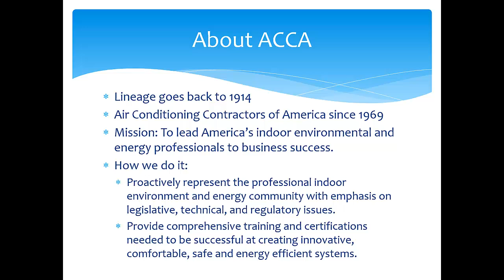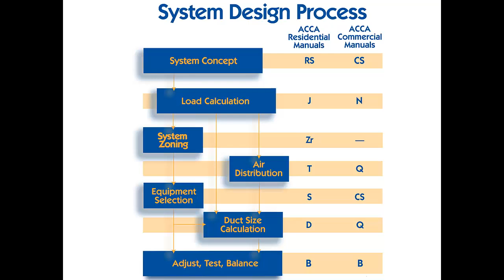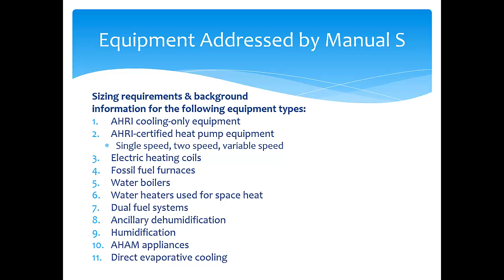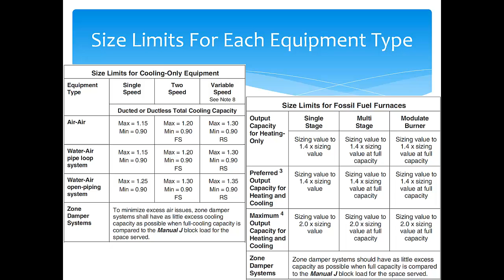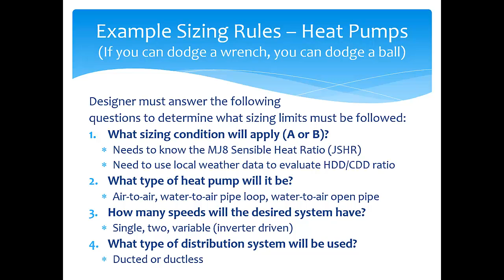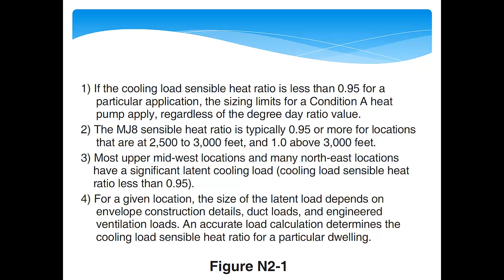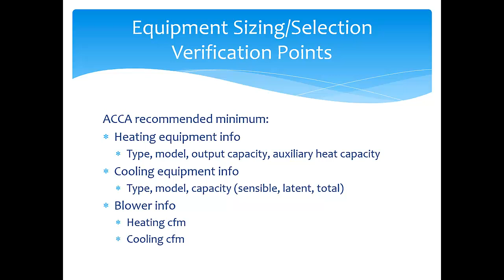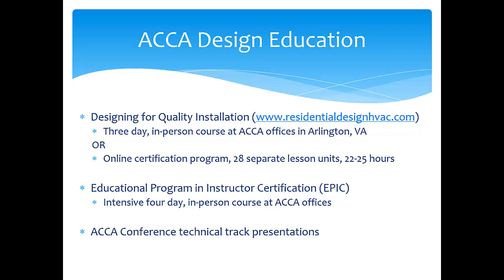"What Code Officials Need To Know About HVAC System Design" Part 2 - Equipment Selection